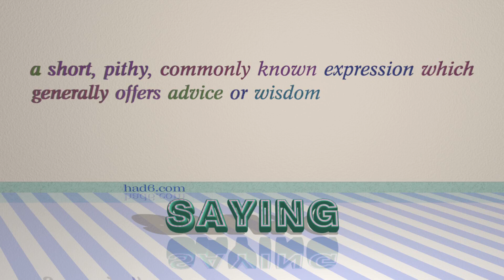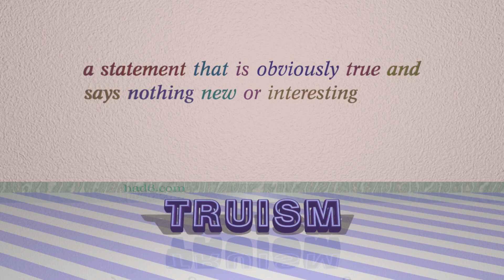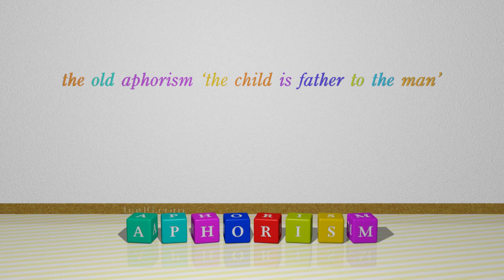axiom - 6 nouns meaning axiom (sentence examples)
This video examines axiom as a noun. Here, 6 nouns, which have meanings similar to that of axiom in standard English, are introduced through sentence examples. These synonyms help you to remember the meanings of this group of words for improving your vocabulary.